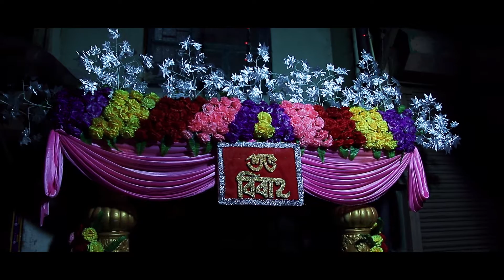Ananya & Suman Wedding